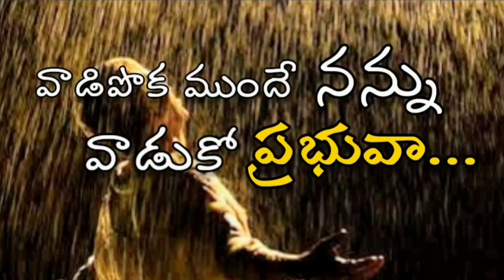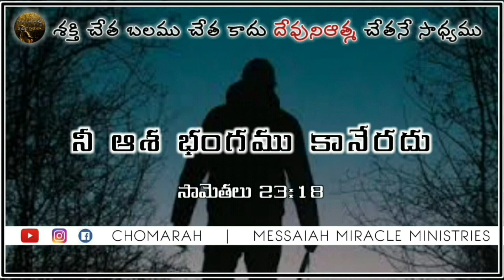JESUS WORD for Today ||19 October 2020